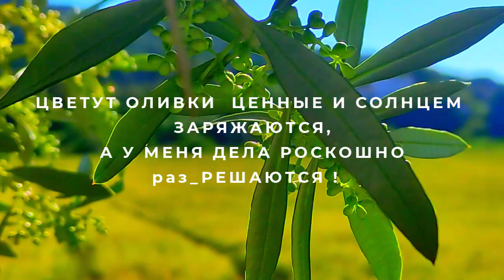Царствен☀️👑☀️_но ЦВЕТУТ : Алоэ,Оливки,Везения !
💎🌈💜ВЕЗЕНИЕ🌿🌈🍒 ГРАЦИОЗНО 💜!!! ⭐️🌈☀️🌹ЗАМЕТЬ🌈🌼ЦАРСТВУЮЩЕЕ🏆💎 ПОВСЮДУ  🌿☀️🌿 Б Е З М О Л В И Е ...🌷💎Святой  ПРОСТО_ТЫ  !!! ...
💎💎🌈. ЦВЕТУТ ОЛИВКИ ЦЕННЫЕ И СОЛНЦЕМ ЗАРЯЖАЮТСЯ,А У МЕНЯ ДЕЛА РОСКОШНО раз_РЕШАЮТСЯ !
Май ЩЕДРО 💎🌈ОДАРИЛ 👑🌺🍒🏆💎🌈 РУКОЙ ДАЮЩЕЙ  БЛАГОДАТЬ 💜⭐️ 💎🌈🍀👑🌺
💎 «НЕСМЕТНОЕ🌈⭐️🍀🌹💐РАЗДОЛЬЕ»💎🍒💎☀️☀️🌺🌹🌼САМЫХ💐👑ЩЕДРЫХ  ДАРОВ  !!!⭐️💎🍒💎💜
🌺🌹🌿☀️ МОЕЙ РЕАЛЬНОСТЬЮ, СЧАСТЛИВО « НАЗНАЧАЮ » : - БЛАГОДАТЬ ... СИЯНИЕ РАДОСТИ ...УДАЧЛИВЫЕ СИТУАЦИИ ...УЛЫБАЮЩУЮСЯ ПРИРОДУ ... ДОБРОЕ ПРОСТРАНСТВО НЕБЕС ! ТАК.ТАК.ТАК. . 💎👑🌈🍀💎
👑🌈🍀САМЫХ💐🌺🌹🌿☀️💜👑ЩЕДРЫХ  💎🍒ОЗАРЕНИЙ 💜💎из👑 НАСЫЩЕННЫХ 💎👑🌈🍀🎁 💎ВОСХИТИТЕЛЬНОСТЕЙ !!!⭐️🌺🌹🌿☀️💜🌹🌿☀️💜👑НАЗНАЧАЮ👑🌈🍀🎁  БЛАГОДАТЬ 🌺🌹🌿☀️💜СЕРДЦЕ И РАЗУММ🌈🍀🎁 💎 ЗАПОЛНЯТЬ🌹🌿☀️!